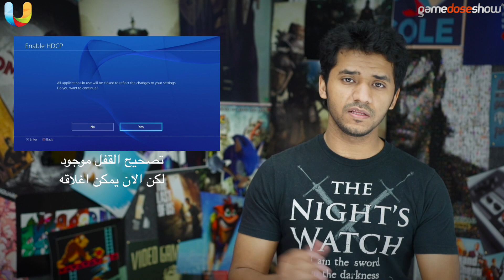( @GameDoseShow | تفاصيل تحديث الـ بلاي_ستيشن٤ اللي يخفف نور اللمبة البثرة )